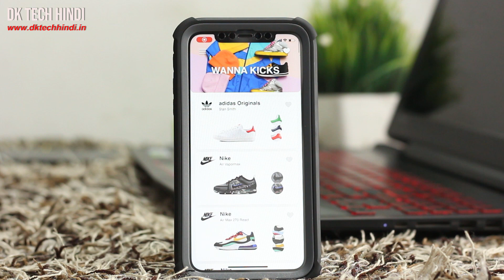Augmented Reality Sneakers For Android/iPhone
Your Queries